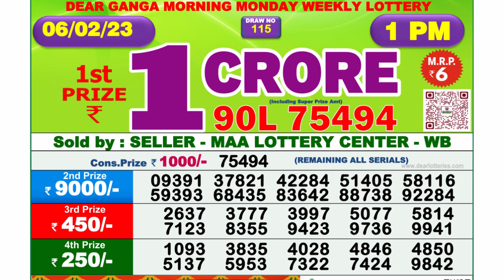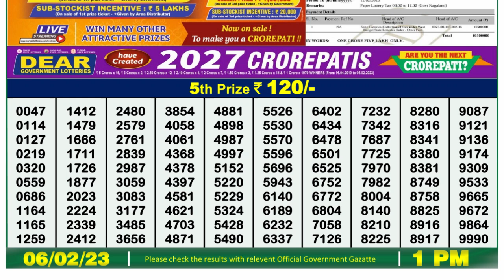Dear Lottery Sambad 1pm today 06.02.23 Nagaland State Lottery Result